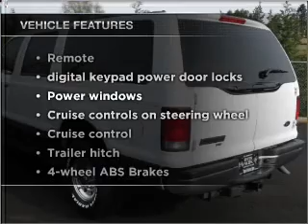2001 Ford Excursion - Albany OR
Year: 2001
Make: Ford
Model: Excursion
Trim: XLT
Engine: 5.4 liter 8 cylinder 16 valve
Transmission: 4-Speed Automatic
Color: Oxford White
Mileage: 157684
Address:
5040 Pacific Blvd SW